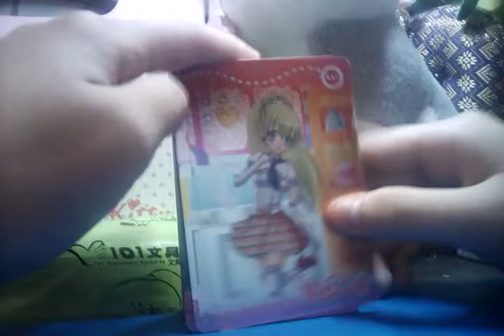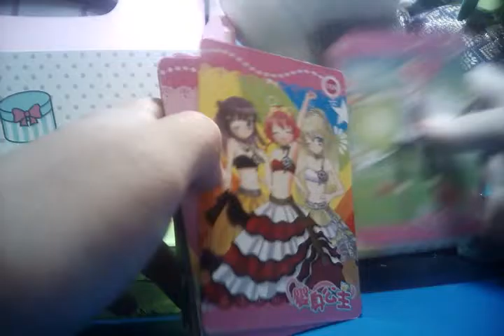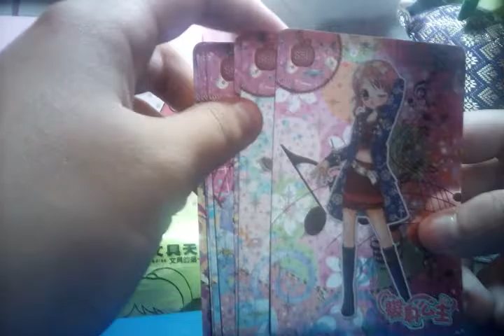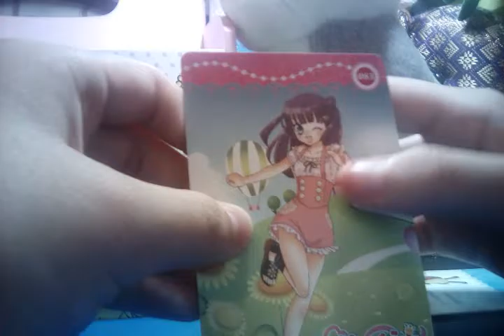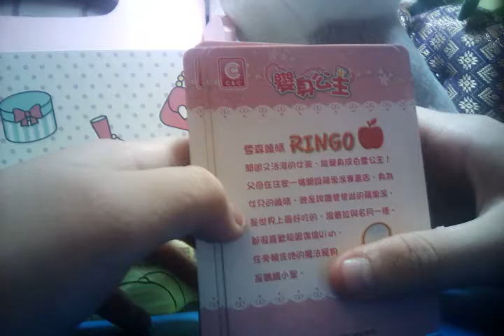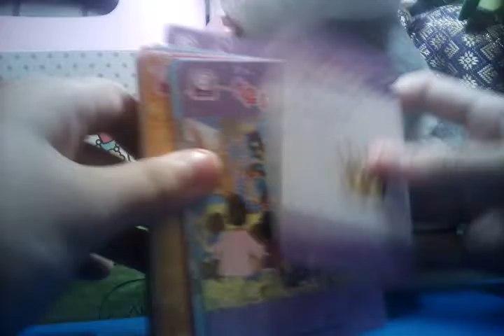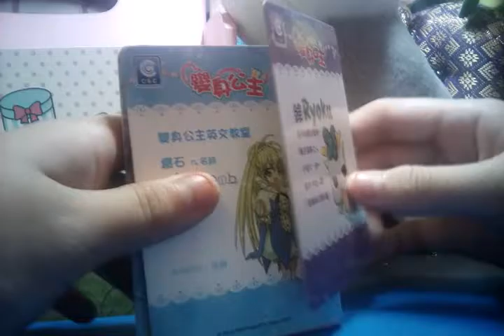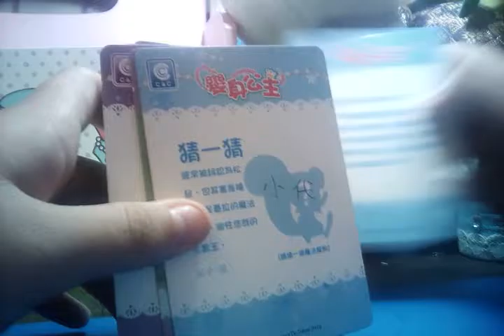變身公主的卡片介紹😊😘